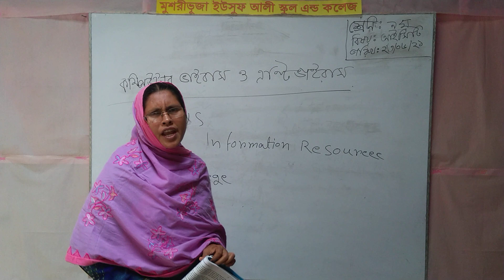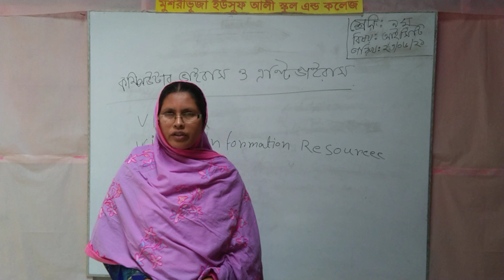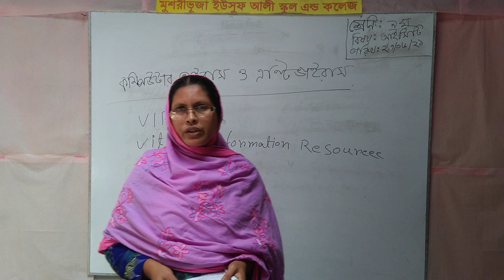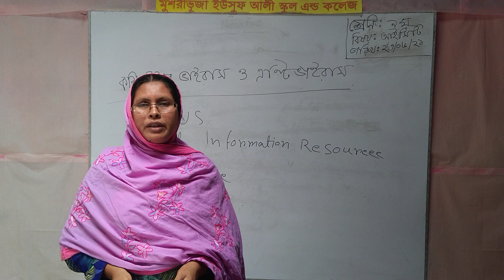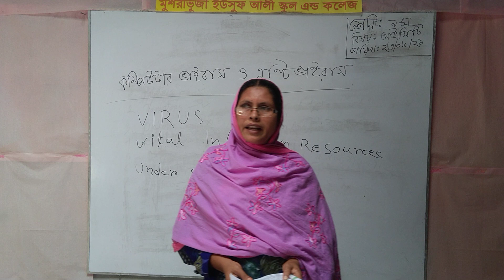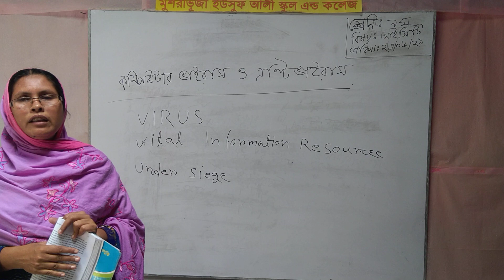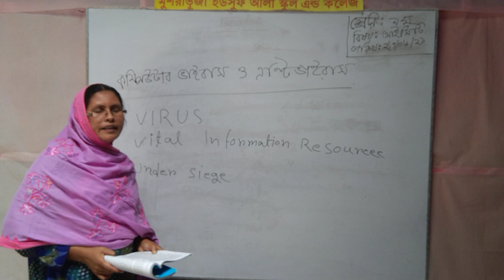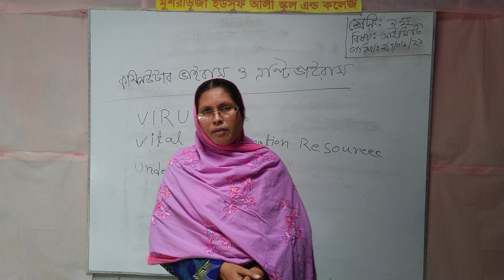মোসাঃ সাহেলা খাতুন, তথ্য ও যোগাযোগ প্রযুক্তি, ৯ম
অনলাইন ক্লাস